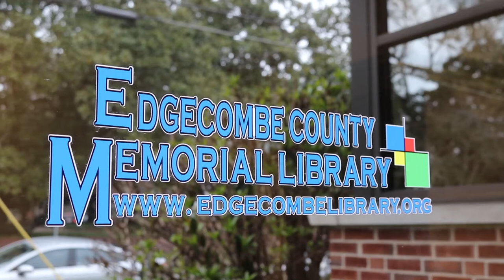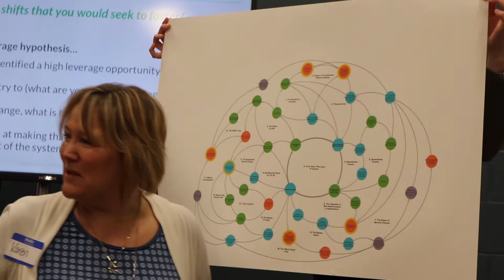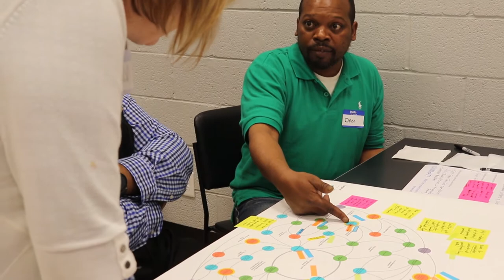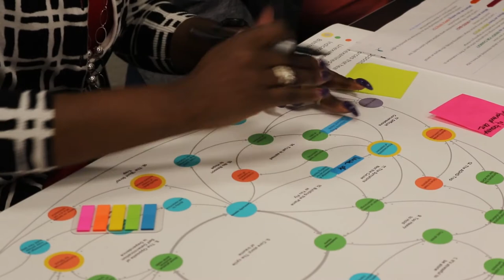Tarboro community members work through systems that perpetuate trauma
Video by Liz Bell